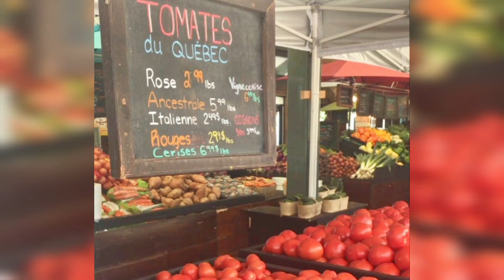Dubai main Long time k liye cheezin kesy save rakhti hon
Dont forget to like this video if you enjoyed watching it...And if you havent already Subcribed, make sure to also SUBSCRIBE and click the BELL ICON so you dont miss out on any video.COMMENTS down below what other videos you would like to see next!